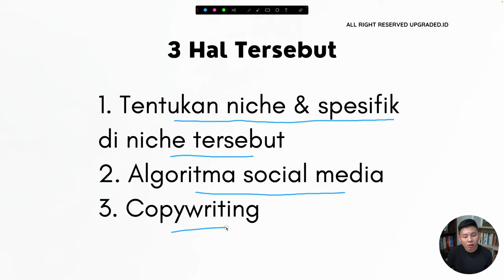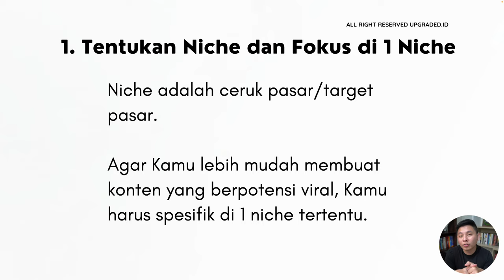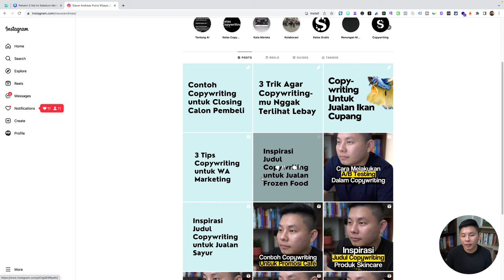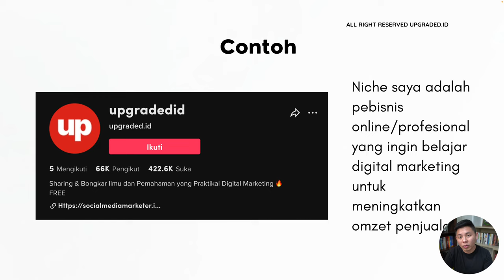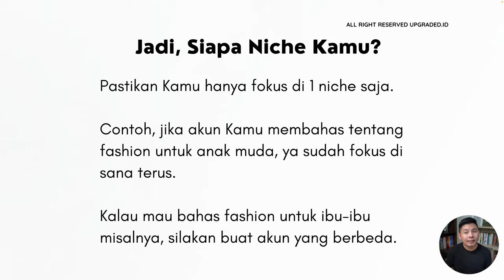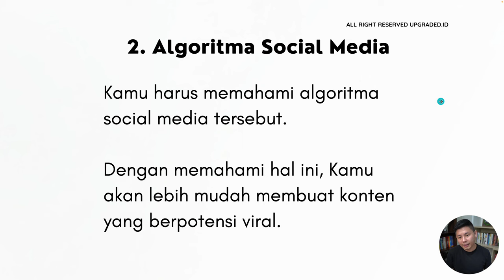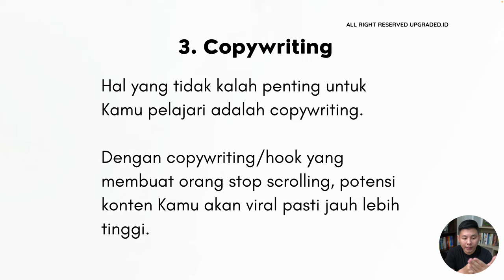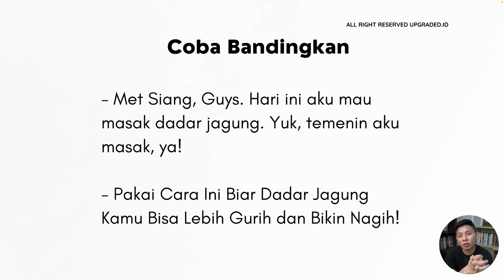Pahami 3 Hal Ini Sebelum Membuat Konten - Tips Bikin Konten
Calon content creator sini merapat! Rupanya sebelum mulai membuat konten kamu harus perhatikan 3 hal ini agar kontenmu lebih optimal. Yuk cek video kali ini untuk lebih lengkapnya.